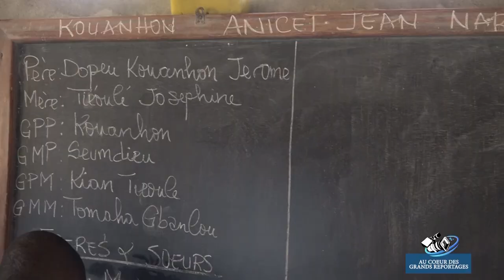AU COEUR DES GRANDS REPORTAGES EDITION N°3